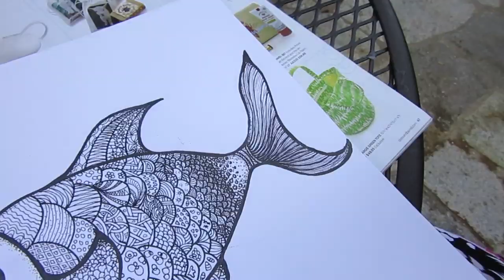Doodle fish 05 asmr one week later